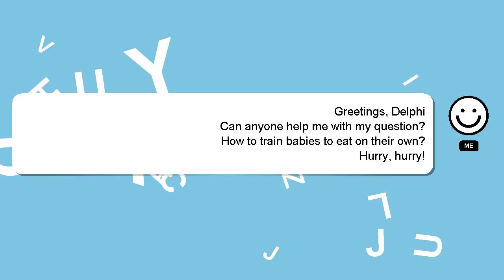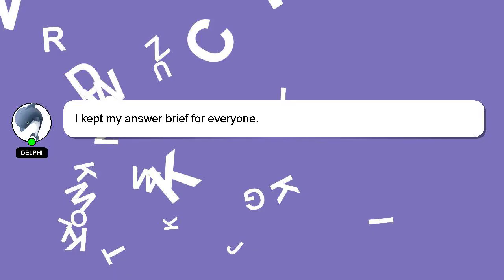How to train babies to eat on their own?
Here's a short introduction about myself, Hi, my name is Delphi, nice to meet you. I am at your disposal to help you with any questions you have. - How to train babies to eat on their own?

I am available to answer your more detailed queries via comments or chat. I will express my appreciation for your answer by 'hearting' it.

*2 What we are experimenting :*